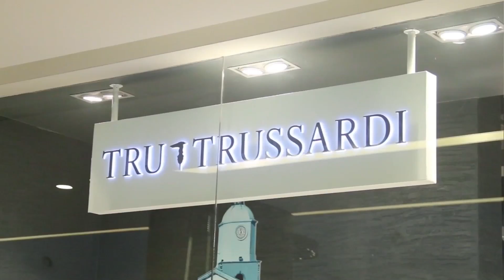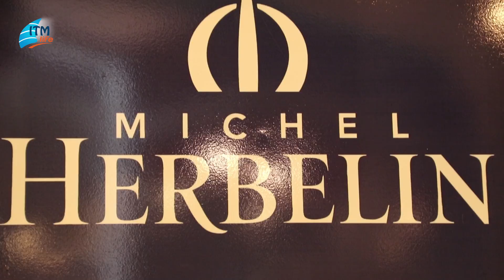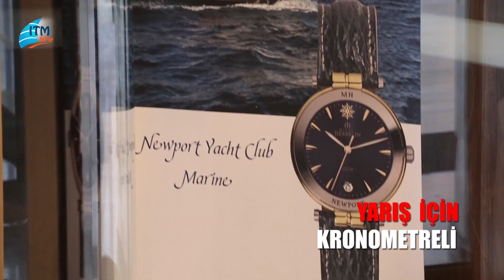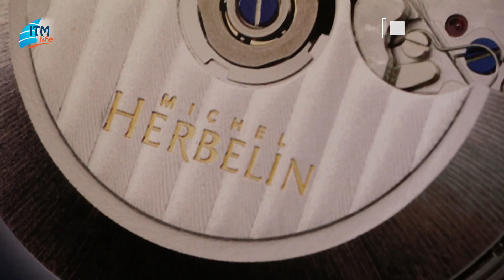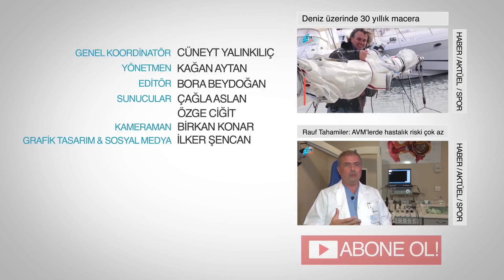Bu saat denizcilere özel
Dünyaca ünlü İsviçre markası Michel Herbelin özel tasarımlarını yaparken yelkenli meraklılarını da düşünmüş. Galleria Ataköy Big Ben mağazası içinde barındırdığı New Port Yacht Clup dizaynlarıyla denizciler için şık tasarımlar sunuyor.